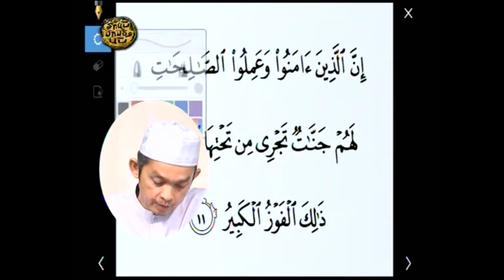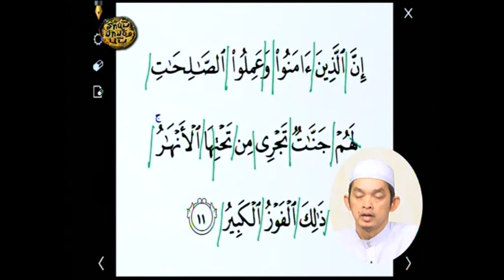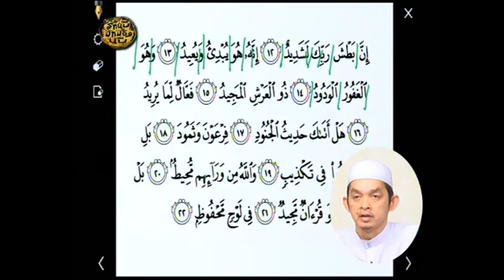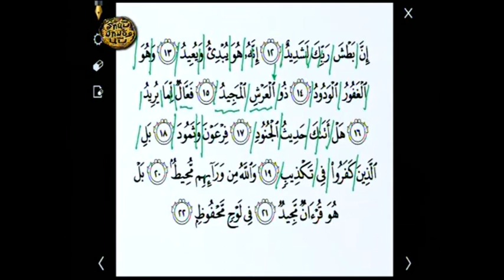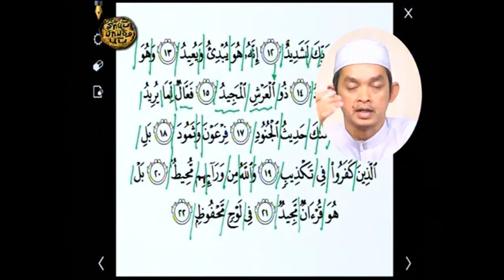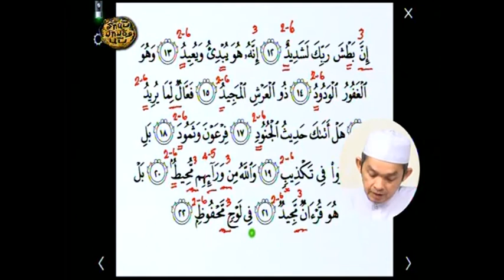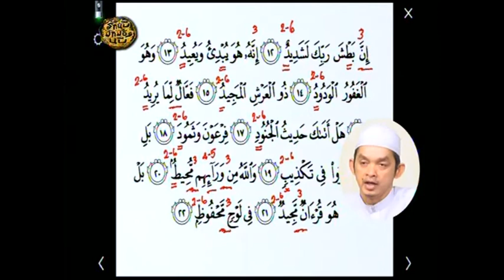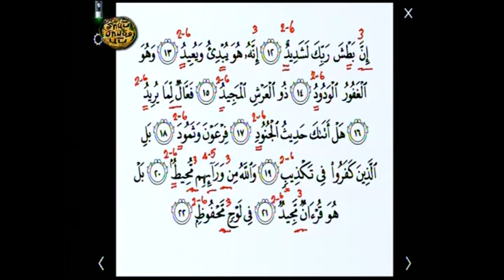58-01-31 จงอ่าน